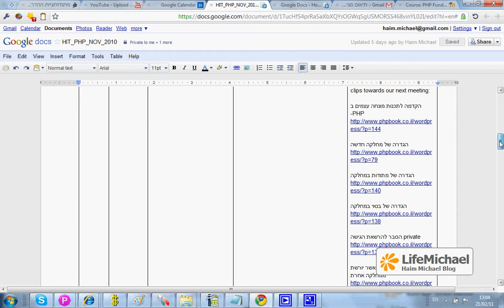תכנית לימודים מפורטת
בכל קורס אנו מנהלים תכנית לימודים מפורטת אשר בה מפורטים הנושאים המדוייקים שנלמדים בכל מפגש ומפגש וכמו כן גם שיעורי הבית שיש להכין.